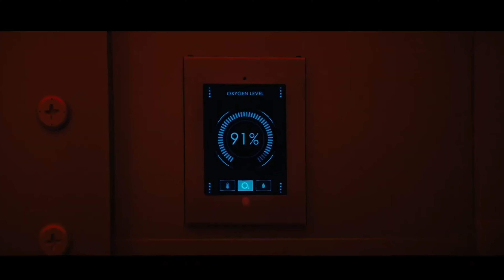"Наследство" - Официальный трейлер (2024) Боб Гантон, Пейтон Лист, Бриана Миддлтон